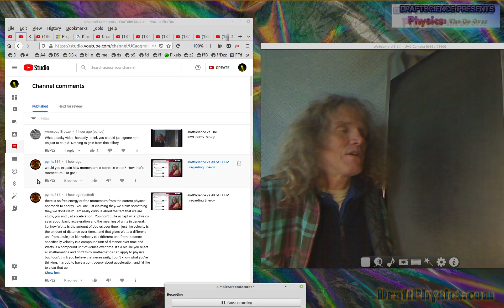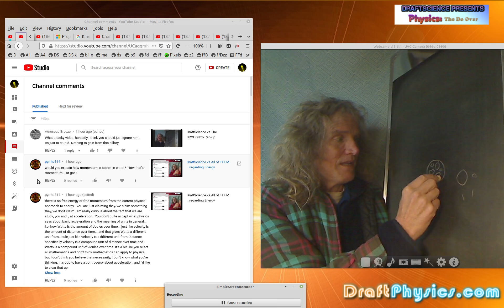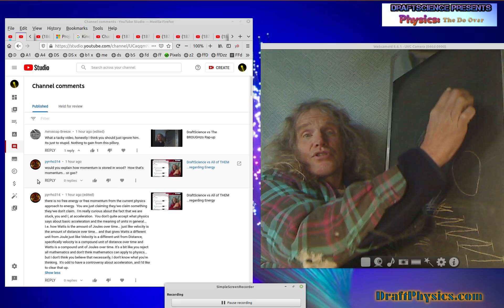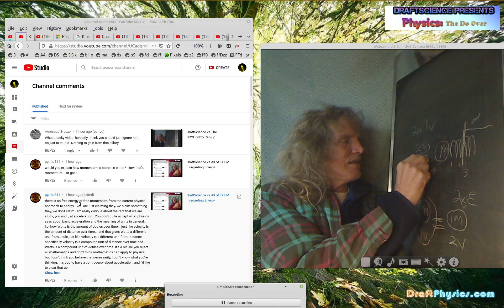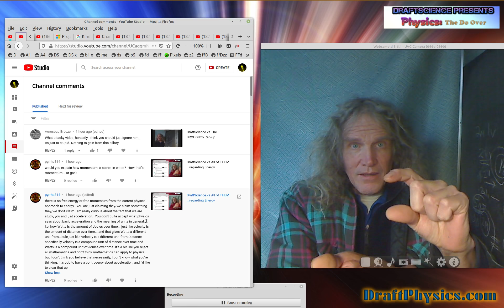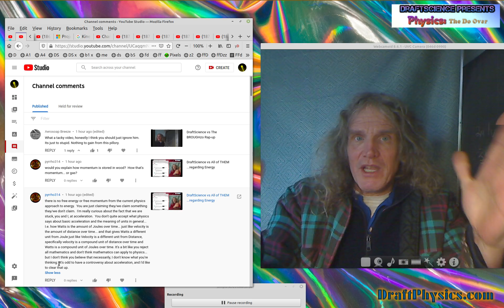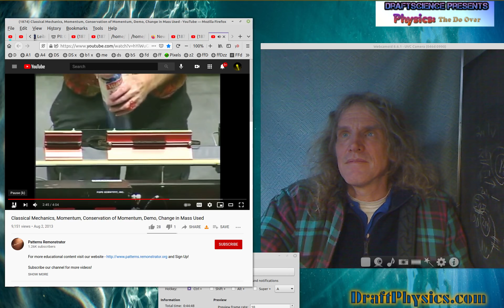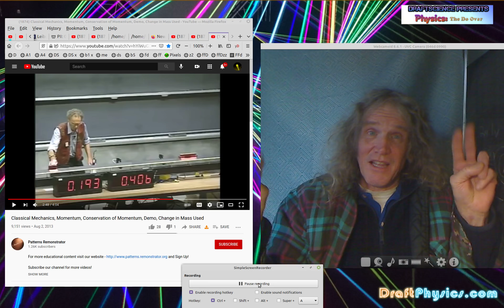DraftScience vs pyrrho314 Garbage comments